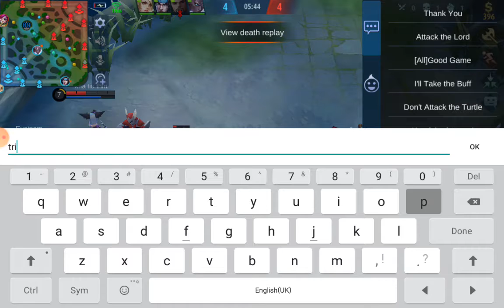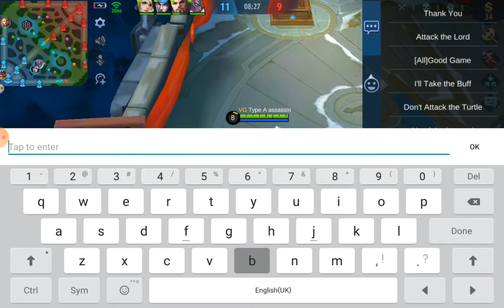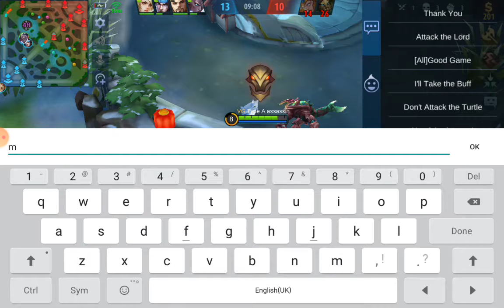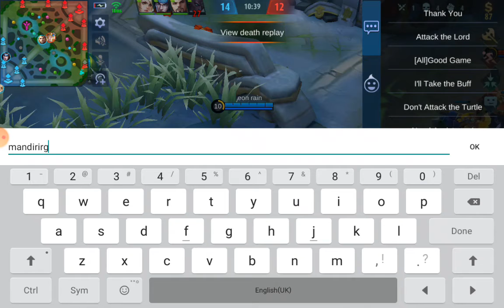Na deffeat ang franco god